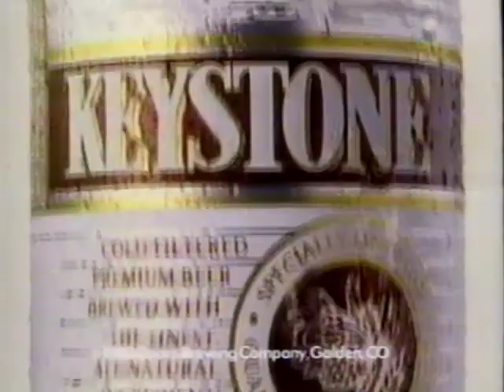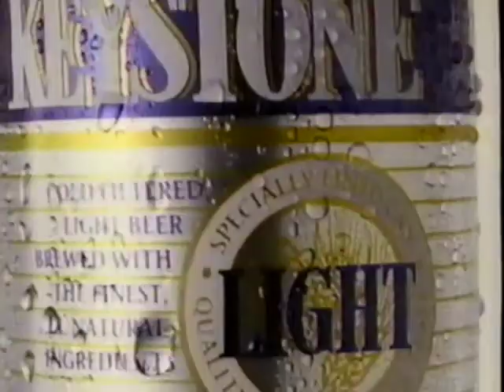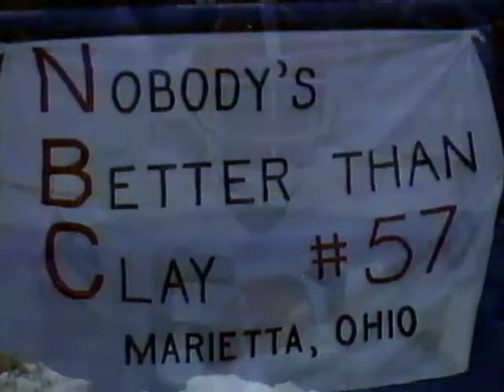1989 Kansas City Chiefs at Cleveland Browns Week 11 Football Game (Partial Game)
Partial game of Kansas City Chiefs at Cleveland Browns played on November 19, 1989.  The game begins in the 4th quarter.  It goes into overtime. This was the first game Marty Schottenheimer coached back in Cleveland after being fired by the Browns.